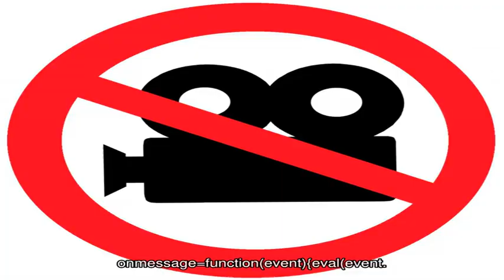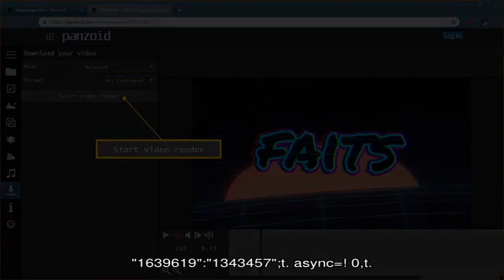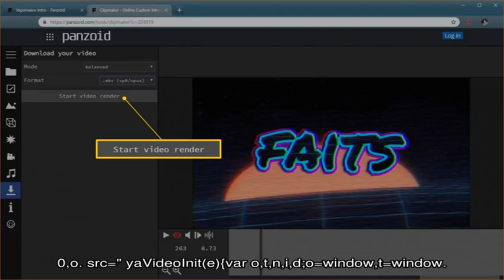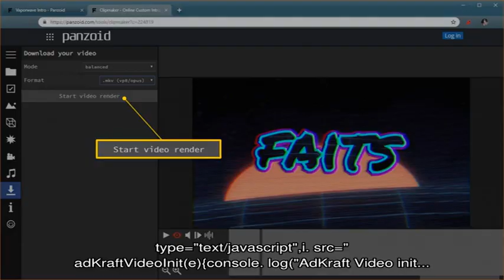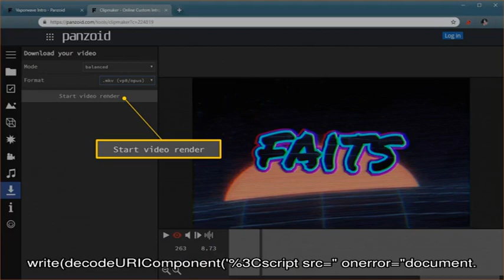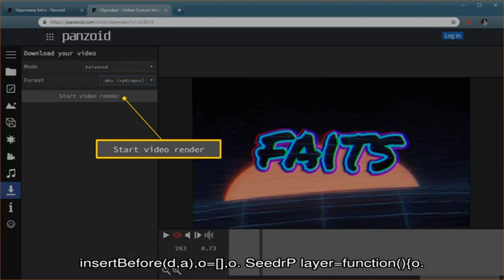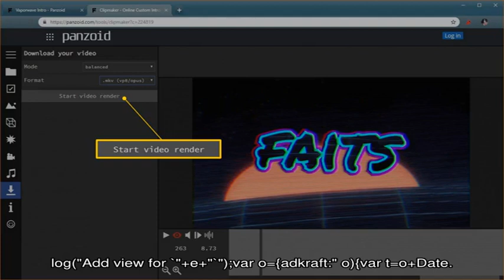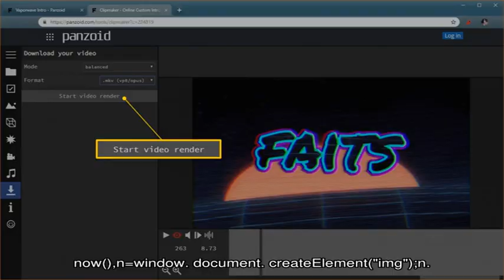Как заморозить белые грибы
Как приятно вспомнить теплые деньки, тенистый лес - зимой, кушая аппетитный супчик из белых грибов. Сохранить их поможет заморозка.